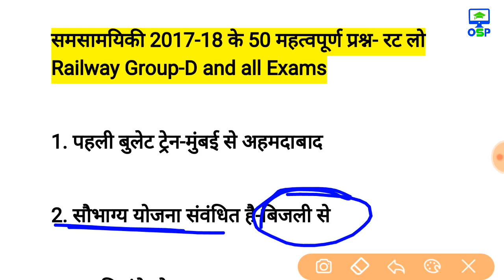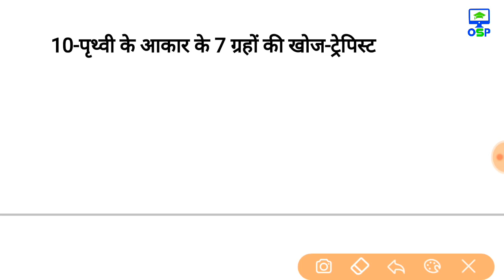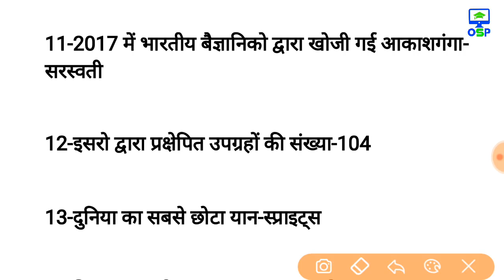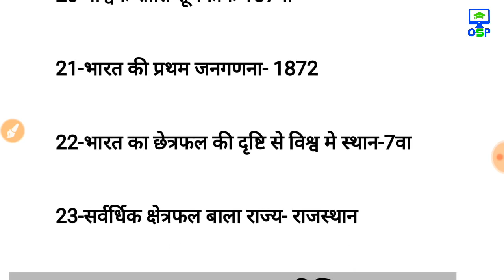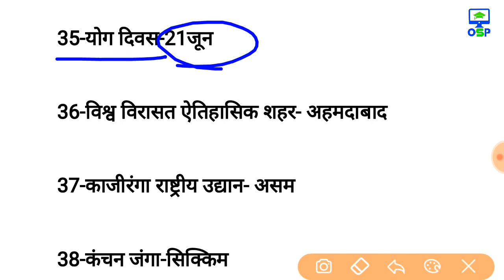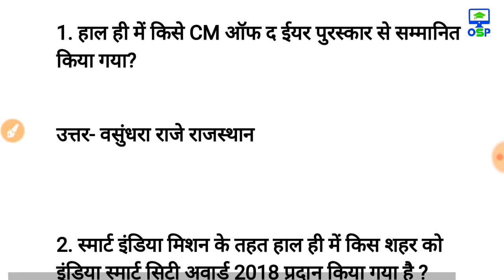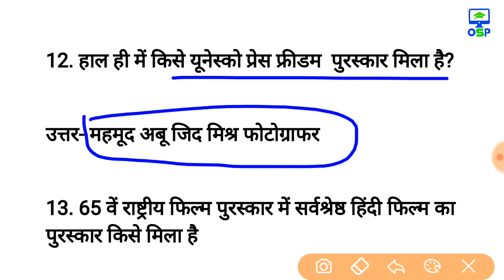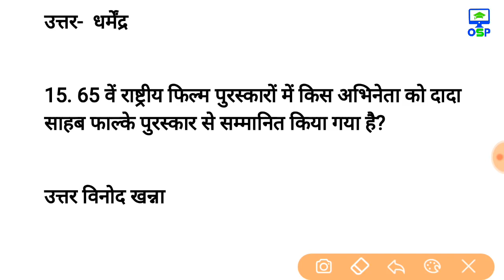Most imp Top 65 Current Affairs 2017-18 for Railway Group-D special | SSC | CTET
Railway Group D Exam Date, City, Shift, E- call Letter Official Notification Out
RRB Official Notice Exam Date CBT -1 Exam Date Release